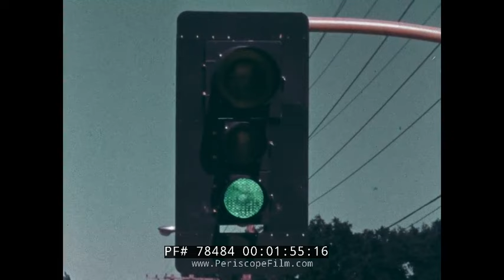NATIONAL SAFETY COUNCIL DRIVER'S ED FILM THE CROSSROADS CRASH 78484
One of a series of defensive driving films made by the National Safety Council, THE CROSSROADS CRASH examines the source of ½ of all traffic accidents — intersections.  Shot in Skokie, Illinois in the late 1960s, the film is a classic driver's ed movie complete with droning narrator, upbeat music, and lots of POV driving shots.  "Never expect every driver to do everything right," says the narrator.  And guess what?, he's right!